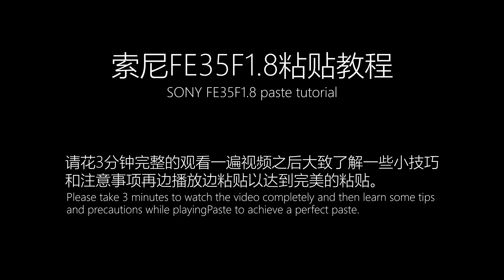Mebont skin for SONY FE35mmF1.8 protect 3M film